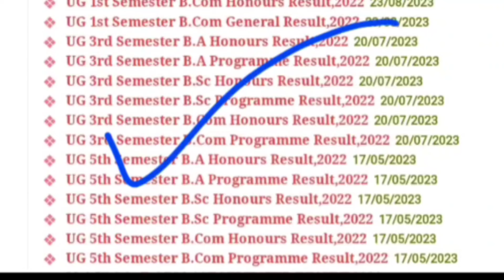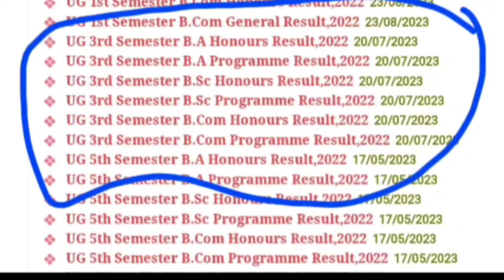Kalyani University 5th semester results date 2024 || 3rd semester result 2024 kalyani University...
🎯Kalyani University Sem-5 & 3 Result Date 2024? 1st Sem CCF Exam Date 2024?? এই মাসেই রেজাল্ট

🎯KU অবশেষে 5TH সেমের রেজাল্ট নিয়ে খুশির খবর🔥KU 5th sem result out date 2024 | 6th sem exam date KU?

💥Kalyani University Sem-5 & 3 Result Date? Sem-6&4 Exam Date? 1st Sem CCF Exam Date? কবে দেখে নাও।

✅ video Topic:-
3rd & 5th semester result out date 2024 Kalyani University